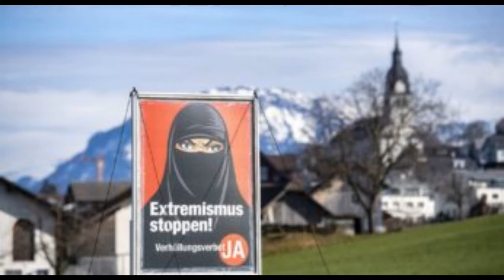51.21% of Switzerland voters support ban on facial coverings in public places | Really News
Switzerland has narrowly voted in favour of banning full facial coverings including the niqab and burqa in almost all public places. As many as 51.21% of voters voted in support of the proposal in the referendum. The proposal allowed full facial coverings in places of worship, for health and safety reasons and also in carnivals, where it is "local custom".